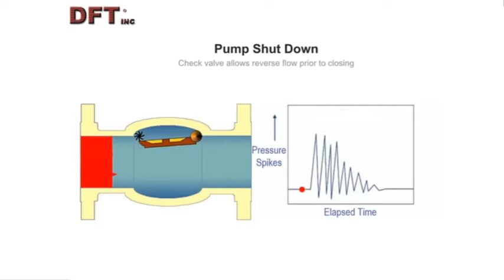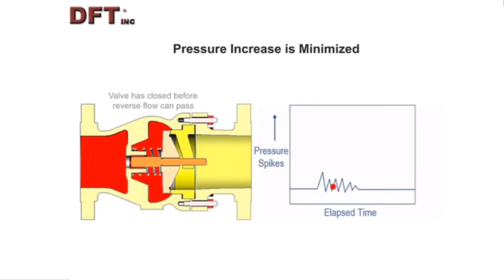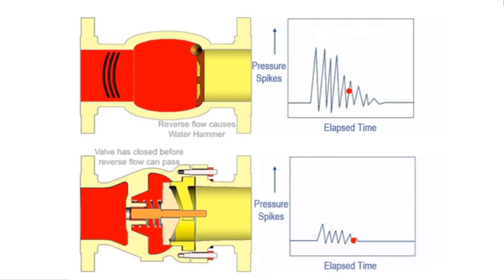What is water hammer?|Animation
Lockdown should not stop you from working towards your dreams. CIVIL IQ will keep coming with videos to help the students to cover the important subjects and topics and most importantly to stead on course with their preparations. In this video, PRATIK ACHARYA.M.Tech from IIT Guwahati will be discussing the Concept of FLUID MECHANICS AND some Important objective based on GATE/IES/SSC JEE/OPSC/PSUS/CIL and many more competitive exam.